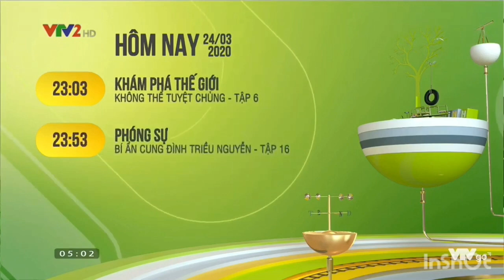VTV2 ident 2020 GTCT hôm nay (5h03 24/3/2020)candycrushsaga